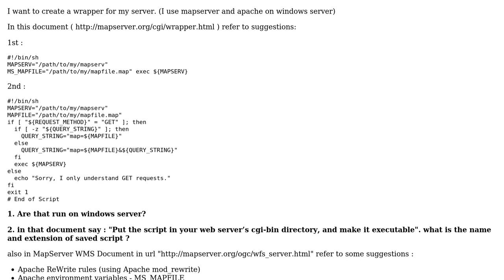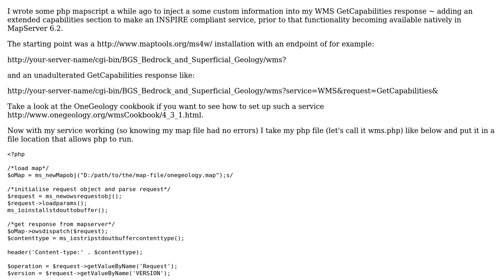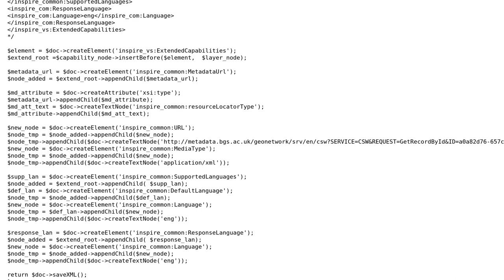GIS: How to create a Wrapper for mapserver?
With thanks & praise to God, and with thanks to the many people who have made this project possible! You are responsible for your own actions.